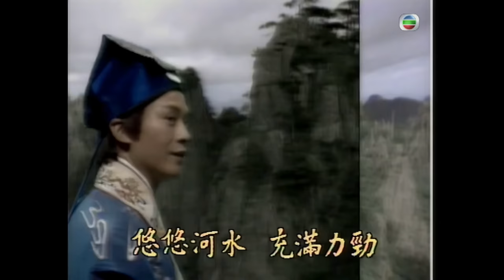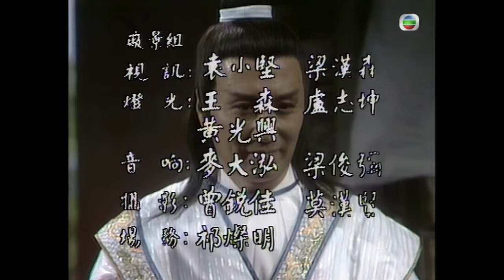黃大仙 Legend Of Wong Tai Sin｜TVB Drama｜ 毒醫捨命救歐陽佩珊(金珊) 10/18｜鄭少秋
Legend Of Wong Tai Sin (黃大仙 ) TVB Drama 4K 10/18 ｜鄭少秋 謝賢 歐陽珮珊 鄧萃雯 黎美嫻 莊靜而 陳秀珠 韓馬利

大仙、金珊與毒醫進入仙子谷，獨孤氏加以攔截，毒醫欲下殺手，大仙不肯，結果三人遭獨孤氏打退。 若愚從獄中救出初起，帶他往見大仙，飛龍跟蹤，因而得悉七色海棠能解毒。飛龍將此事告知眾村民，慫恿眾人入谷。村民為救性命，不理李村長反對，隨飛龍入谷，獨孤氏再加攔截，飛龍利用村民分散獨孤氏注意力，乘機潛入洞中。飛龍進入洞中，誤觸機關，險像橫生，幸終能逃脱，獨孤素素及月峯等趕至時，已失去飛龍蹤影，但二太子派來之殺手柳千歲已追蹤而至。 千歲惡鬥獨孤氏等人，獨孤氏為救獨孤素素而慘死，千歲脅持獨孤素素，逼冷月峯往殺飛龍作為交換條件。 月峯找到飛龍，卻不忍下殺手，並向飛龍説出事件真相，飛龍為除去千歲，往找大仙，提出合作，大仙為大局著想，加以答允。 月峯攜假人頭往與千歲交換獨孤素素，伺機毒瞎千歲雙眼，然後與大仙攜手合攻千歲，飛龍與初起及金珊往找寶藏，毒醫則往找七色海棠。